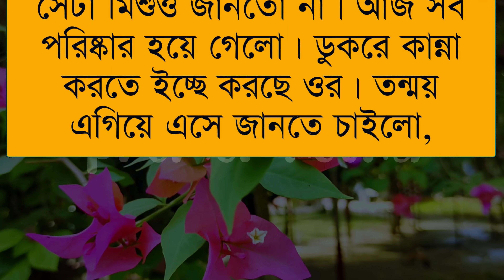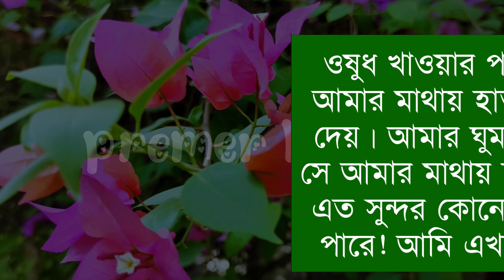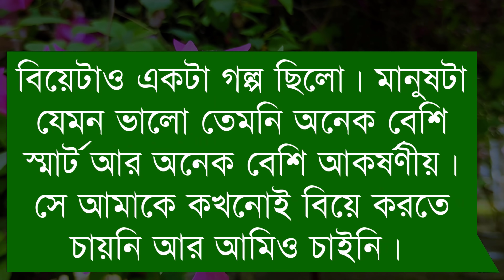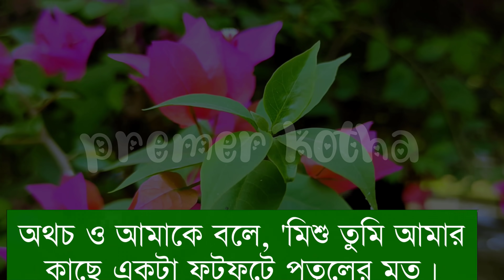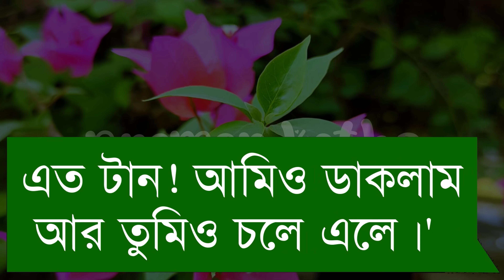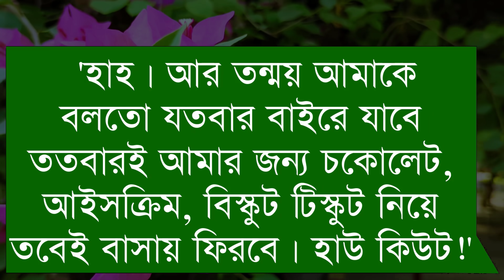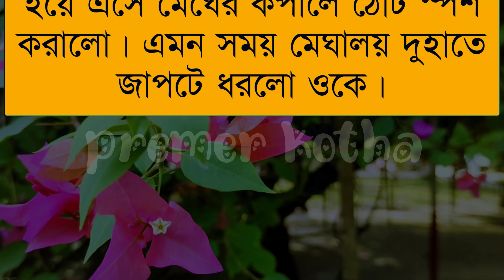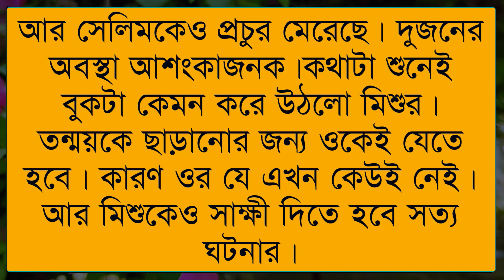পিচ্ছি মেয়ে যখন বড়লোকের বউ||part_19(সিজন-২)||Cute Love Story||Ft:Samim&Shonalikar&Tamim